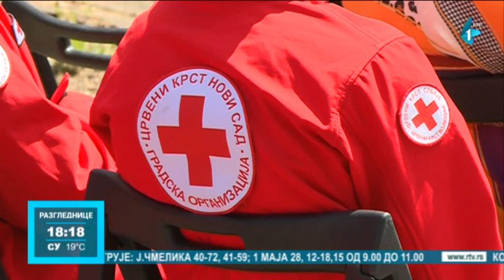Renovirana hala Crvenog krsta u Petrovaradinu, donacija Marera Propertis-a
U Industrijskom parku Pobeda u Petrovaradinu svečano je otvorena renovirana hala Crvenog krsta Novog Sada. Magacinski prostor, koji se prostire na hiljadu 600 kvadrata, kompanija Marera Propertis ustupila je na deset godina Crvenom krstu, donacijom kumulativne vrednosti od milion evra.